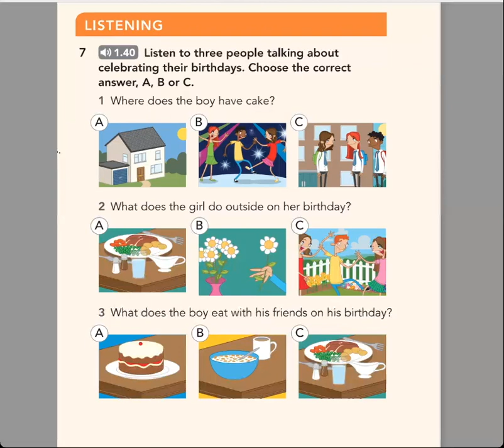grade7 focus1 presentsimple happybirthday elementary englishlistening secondaryschool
grade7, Focus 1, SB Ex 7 page 22, Listen to three people talking about celebrating their birthdays. Choose the correct answer, A, B or C.@MrsYeva